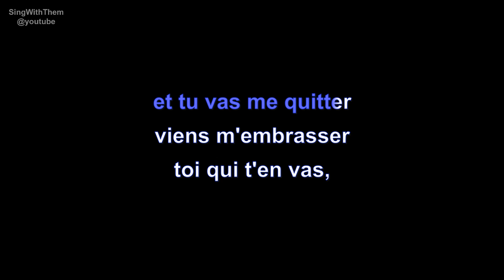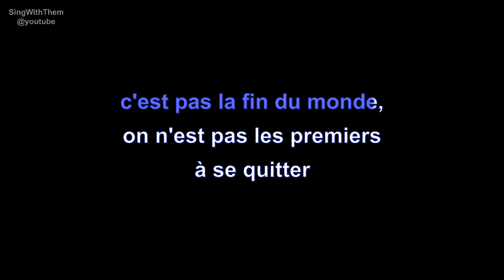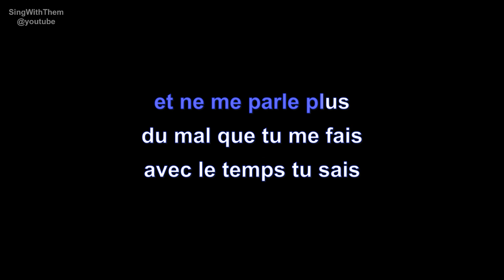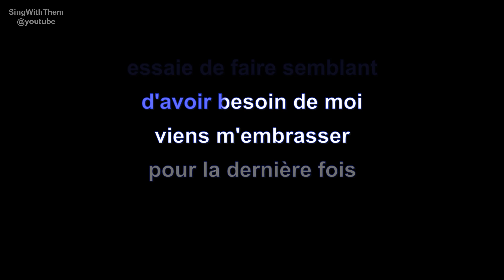julio iglesias | viens m'embrasser | lyrics | paroles | letra